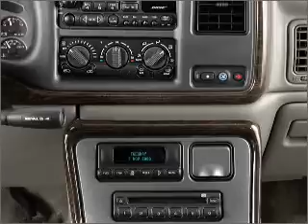2004 GMC Yukon XL - Reading PA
Year: 2004
Make: GMC
Model: Yukon XL
Trim: Denali
Engine: 6.0 liter 8 cylinder 16 valve
Transmission: 4-Speed Automatic
Color: Summit White
Mileage: 93315
Address:
815 Lancaster Avenue